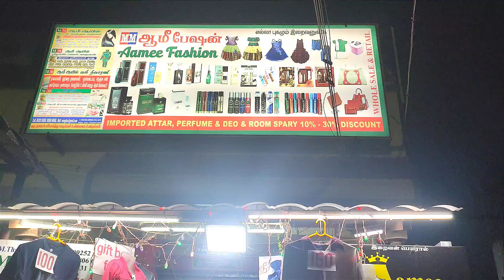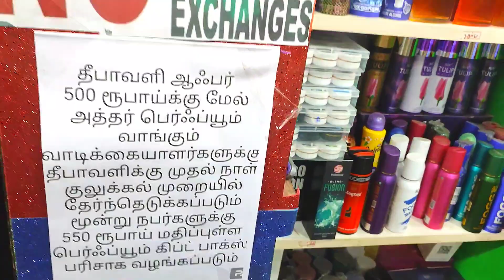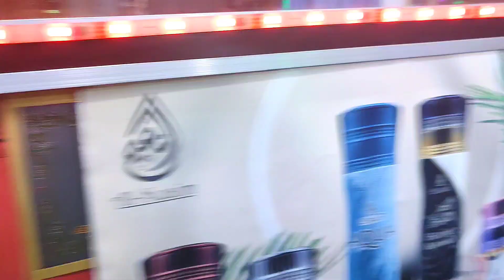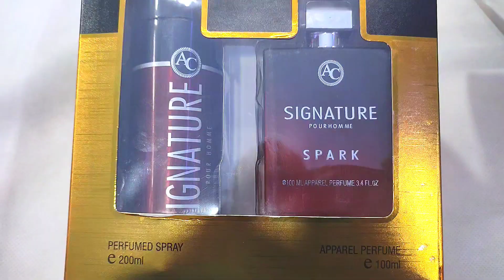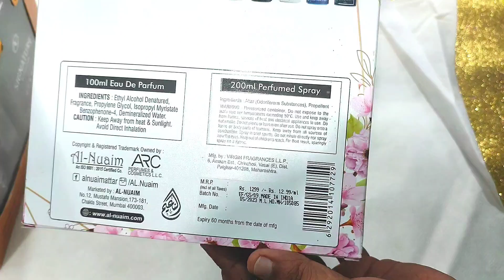வருடம் முழுவதும்OFFER🤗🤗/ மாதந்தோறும் பரிசு🥳🥳Aamee attar& perfume#AAMEEFASHION 🙏🙏🙏